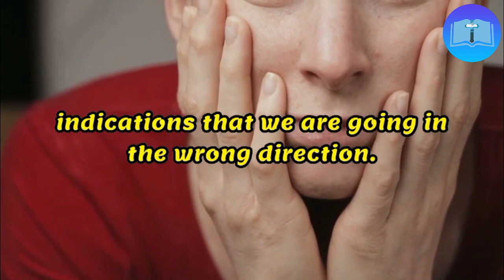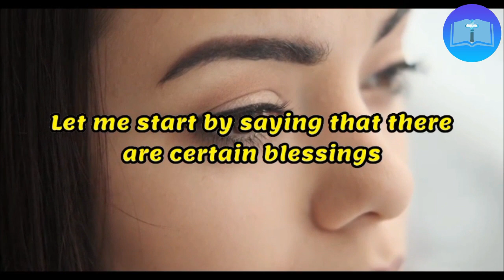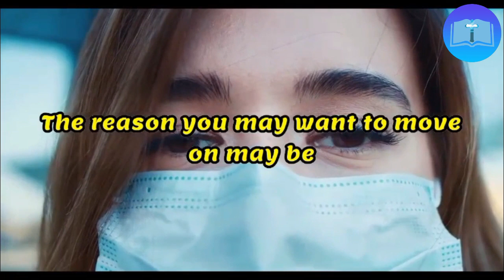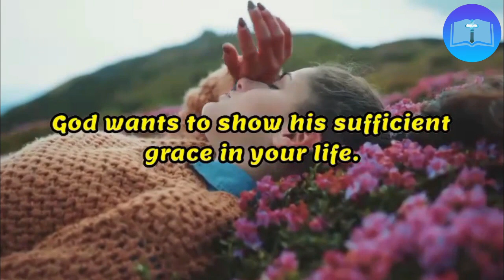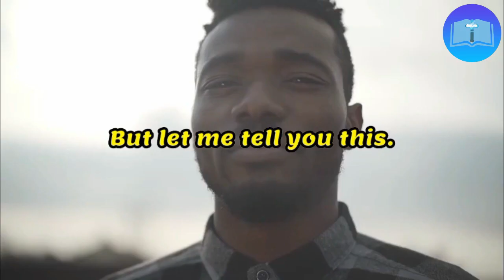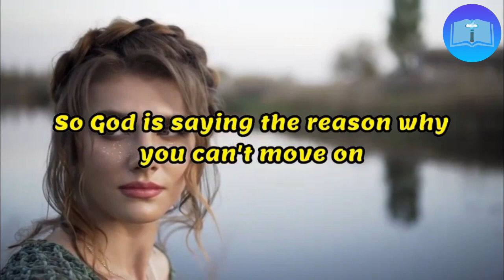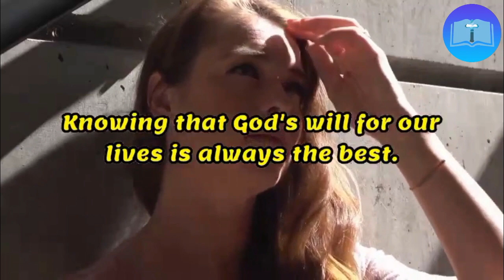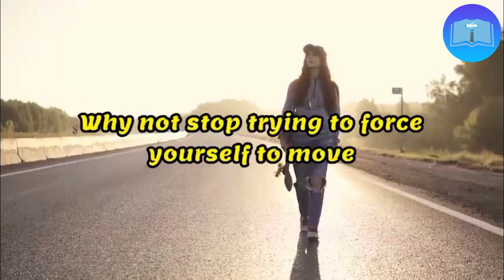WHEN YOU FIND IT HARD TO MOVE ON OR LEAVE SOMEONE | POWERFUL MOTIVATION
1)This video has no negative impact on the original works (It would actually be positive for them)
2)This video is also used for teaching purposes.
3)It is transformative in nature.
4)I ONLY used bits and pieces of videos to get the point across where necessary.